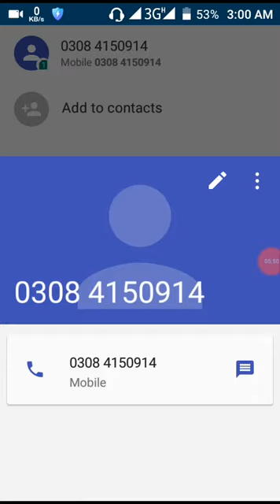INSAN KI INSANIAT 1